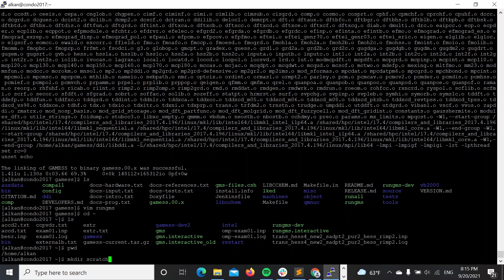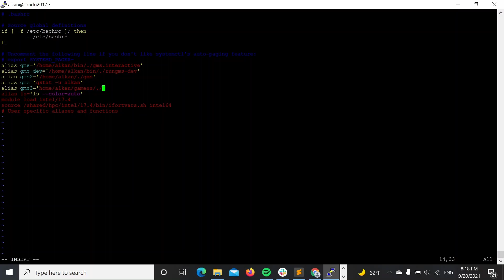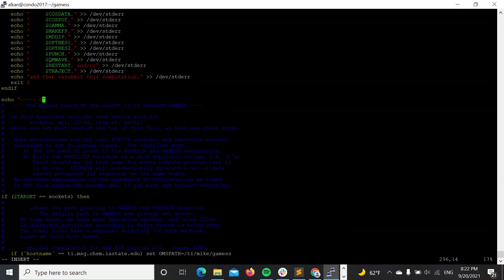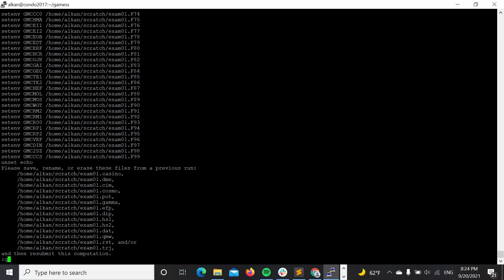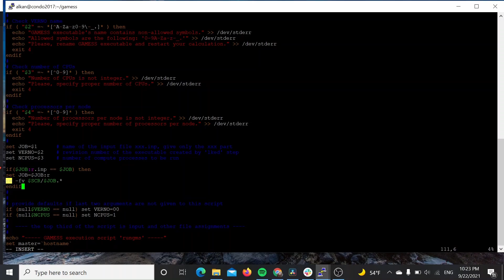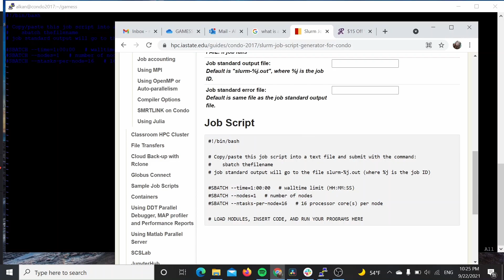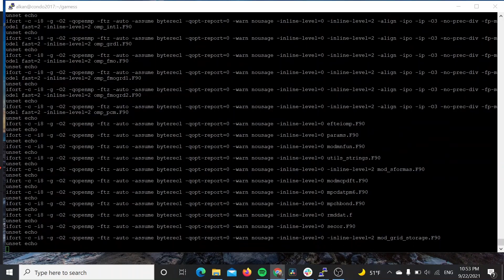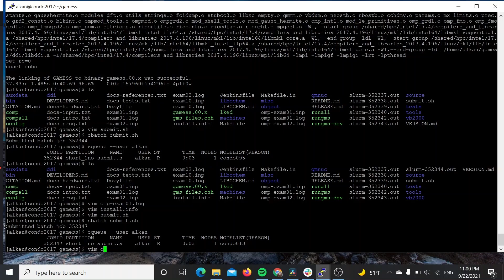How to compile (and run) GAMESS on Linux using Intel compilers and libraries PART2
This video shows how to set up rungms scripts to start running GAMESS calculations. This tutorial uses slurm manager to submit jobs.